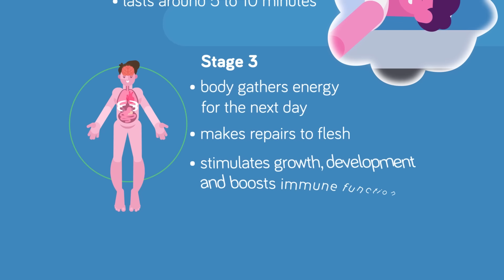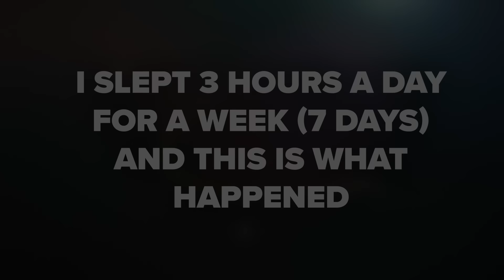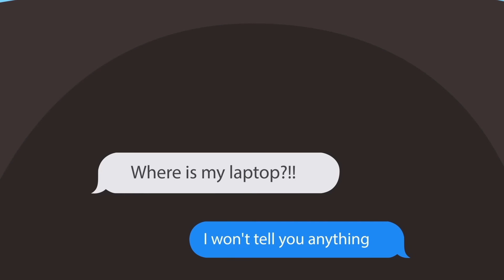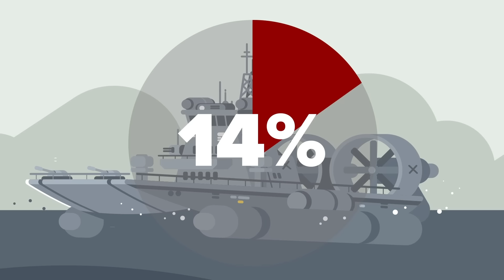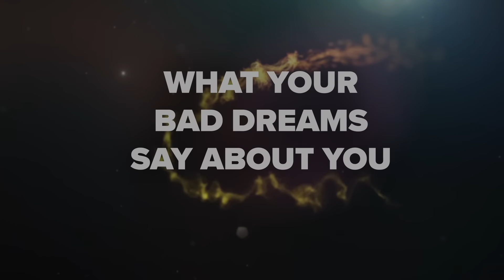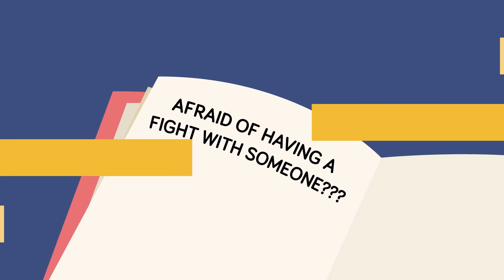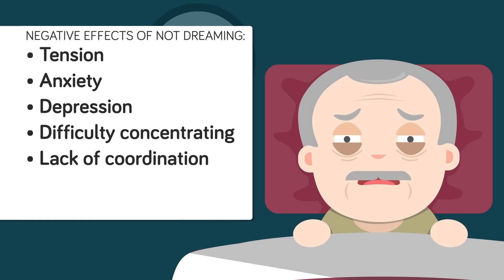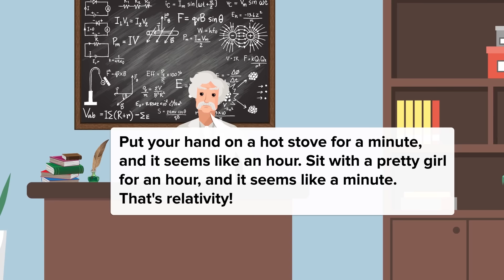Everything You Know About Sleep & Dreaming Is Wrong (Tips And Tricks To Sleep and Dream Better)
Sleep is something every single person can relate to, and here at the Infographics Show, we've explored almost every aspect of sleep, from lucid dreaming, to interpreting your nightmares. Sleep is something scientists have studied and experimented with, but is still something mysterious that all human being must do to recharge and live life to the fullest. Check out our compilation of amazing videos on some, skip around and see a funny challenge episode, or check out some of our more scientific videos and see if you agree with what we have to say about sleep and if any of these DIY life hacks sleep tips and tricks work on you!

00:00 Everything You Know About Sleep is Wrong
10:21 How to Lucid Dream in Your Sleep in 3 Minutes
20:45 I Slept 3 Hours A Day For A Week (7 Days) And This Is What Happened
29:52 What if You Stopped Sleeping?
34:10 How to Sleep in 60 Seconds
40:30 Why You are Sleeping in the Wrong Position
47:21 What Your Bad Dreams Say About You
56:49 How You Can Control Your Dreams
01:02:02 This is What Happens to Your Body While You're Asleep